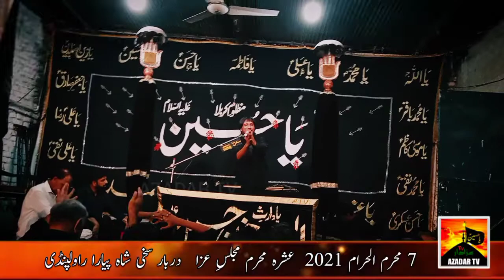Zakir Naveed Abbas Naveed | 7 Muharram 2021 | Masaib Bibi Sakina | Darbar Shah Piyara Rawalpindi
Location: Darbar Shah Piyara Chour Harpal Rawalpindi

Our Holy Mission is to Spread Azadari All Over the World through different Social Media Platforms.